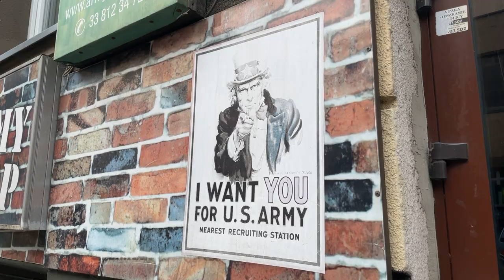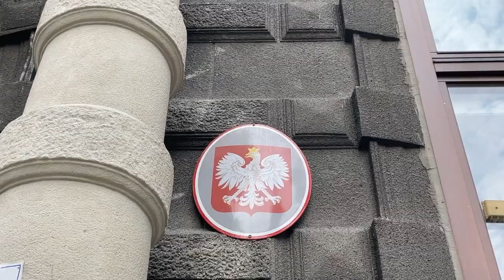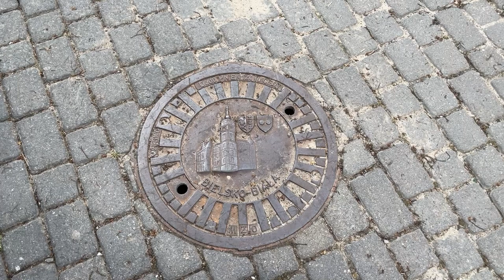NOBODY TELLS THIS PROS OF LIVING IN POLAND! Moving To Poland | Poland Expat Guide | Retire In Poland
00:00 Poland
01:09 Accommodations
03:06 Cost of Living
05:15 Jobs
07:13 Places To See
08:43 Climate
09:38 Cuisine
12:41 Transportation
16:13 Greenery